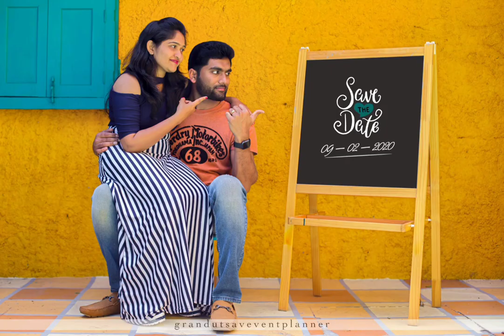couple photoshoot ideas | pre wedding photography | engagement | Reception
hi everyone 👋👋

I have shared different types of photo stills..

these will definitely useful for a reference.